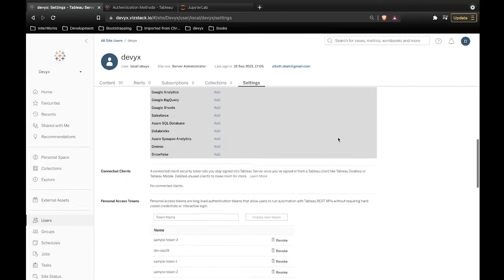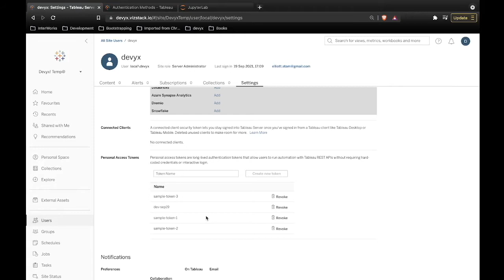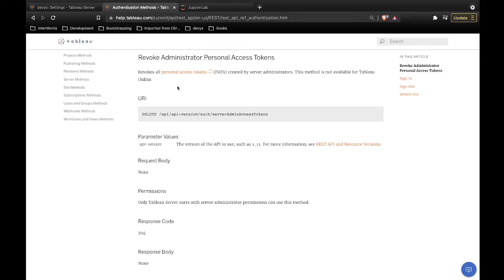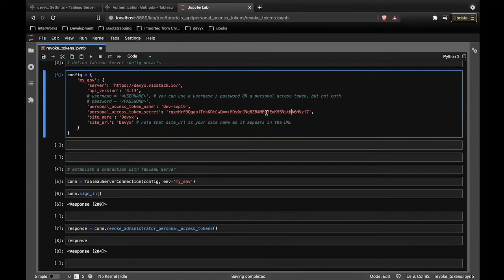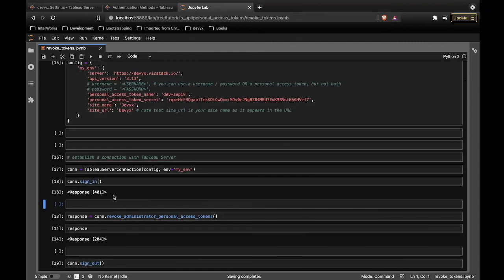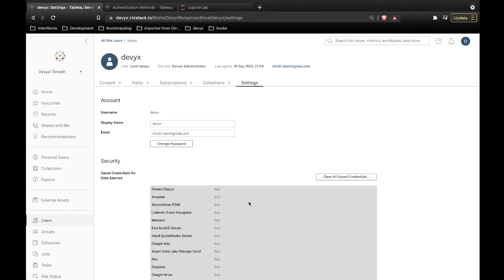Revoke all personal access tokens on Tableau Server using the REST API and Python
Using the Tableau REST API we can easily revoke all existing Personal Access Tokens. This could be useful to your team if you frequently have consultants who work with you for short periods of time and require short-term privileges to interact with your server via REST API.

Onboarding someone to the point that they have their own account is often overkill -- you could distribute personal access tokens to various people and then when the time comes revoke their access in a single API call.

To make sure you have all the latest features, update tableau-api-lib:
pip install -U tableau-api-lib

Join the Tableau Developer Program to get involved. It coms with a free Tableau Online developer site!